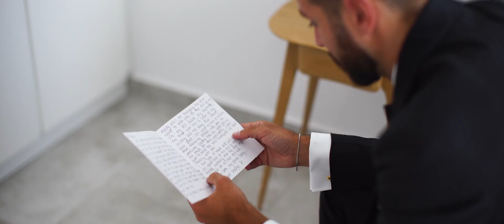Ktima Lindos Wedding Video | Georgia & Michael | Rhodes, Greece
Wedding video at the incredible Ktima Lindos in Rhodes, Greece!

Moon & Back Co. are International candid & natural filmmakers;

Photographer Lost in Love
Venue Ktima Lindos
Bridal Gown George Elsissa
Groom's Suit The Cloak Room
Wedding Planner The 12 Events
Hair Stylist Vasilis Bouloubasis
Makeup Artist Emmanouela